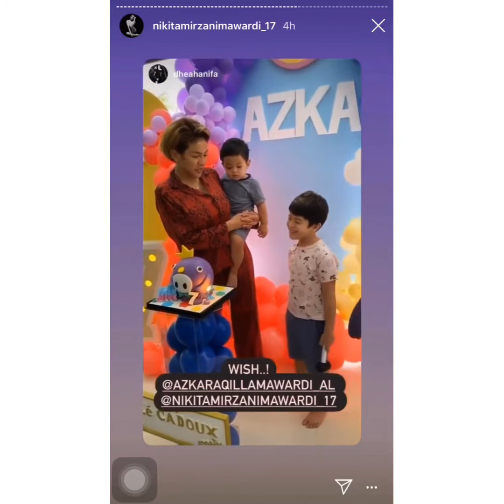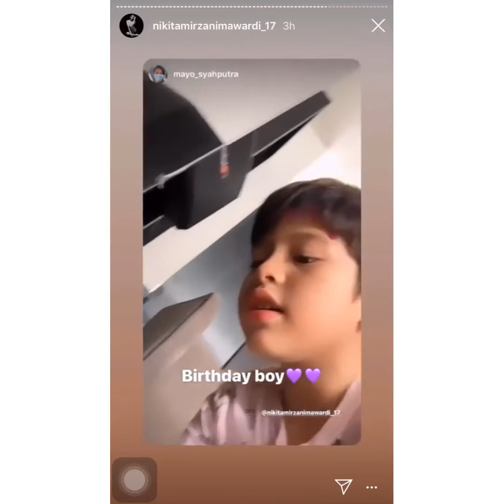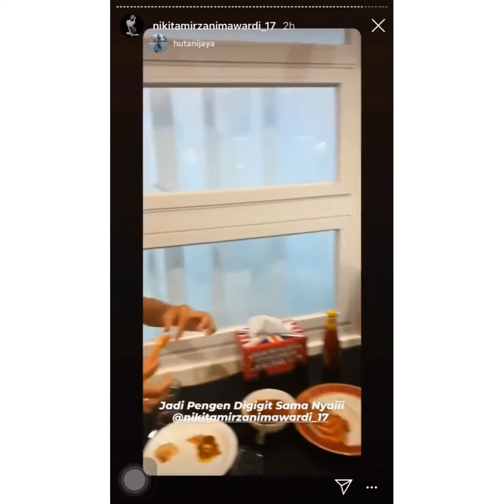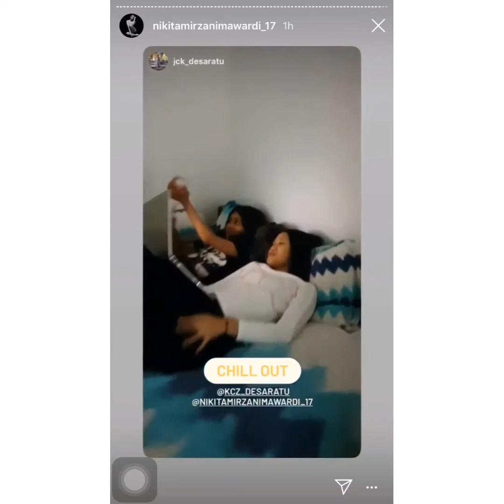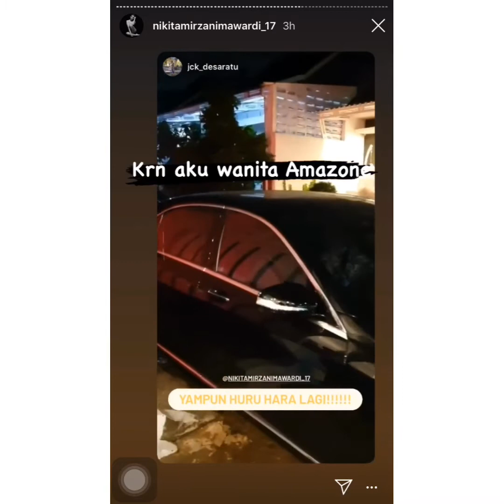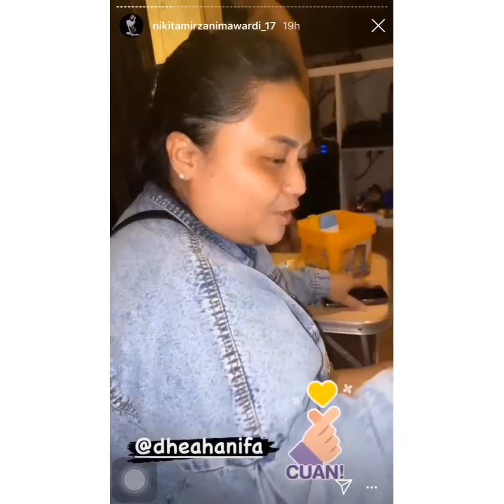Surprise Birthday Azka ke 7th || Kehebohan Nikita malam minggu di Rumah Bu Jess